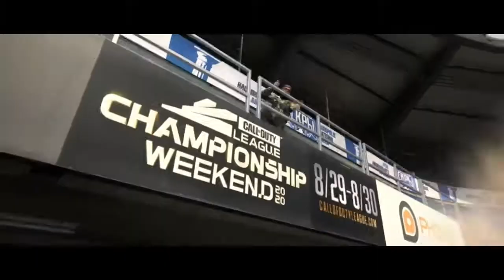TODO EL CONTENIDO DE LA TEMPORADA 5 DE MODERN WARFARE Y WARZONE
Espero que os guste el vídeo de hoy donde repasamos toda el contenido de la temporada 5 de WARZONE y MODERN WARFARE darle un pedazo de like y una subscripción que se agradece. Nos vemos en el próximo vídeo.